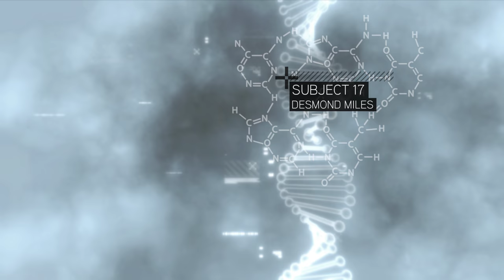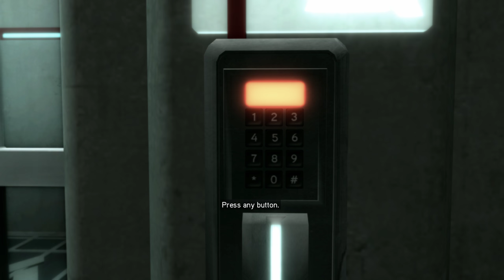Assassin's Creed II - The Escape